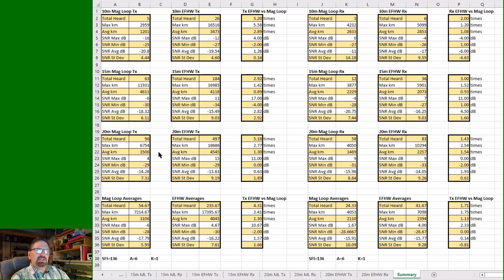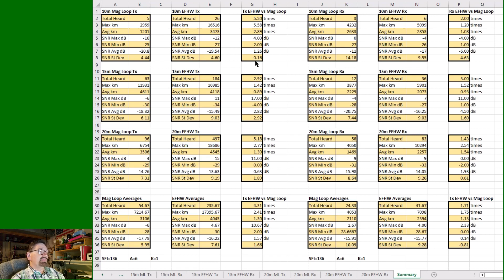The Wonder Wand Mag Loop - Is this the Holy Grail of Compact QRP Antennas?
Is the Wonder Wand Mag Loop the perfect portable QRP antenna?  Small, light weight and easy to carry.  It mates well with a Yaesu FT-817/818 either directly on the back of the radio or separately via a length of coax.  With adapters and coax, this antenna can be used with any QRP Amateur Radio transceiver.

Let's take a look at the Wonder Wand Mag Loop antenna's effectiveness and find out.